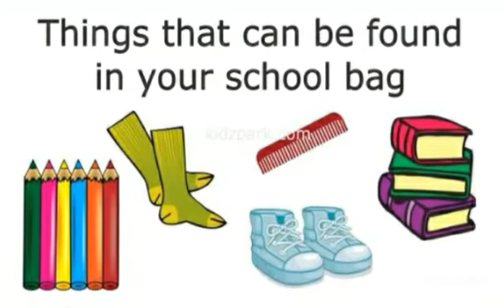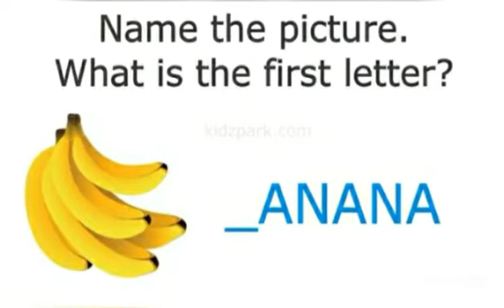GK QUESTION FOR KIDS 😲😲😲😲